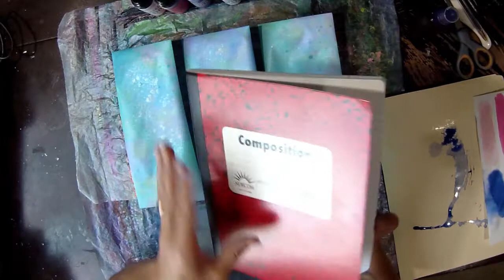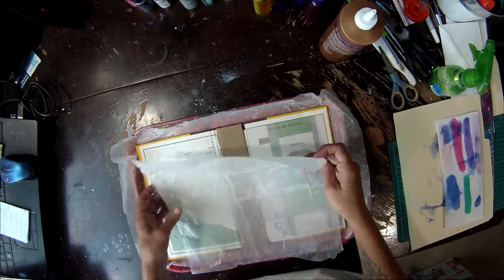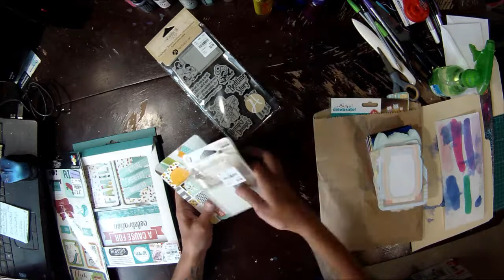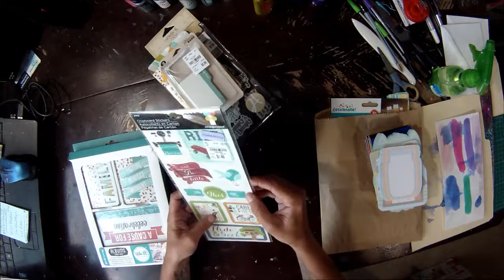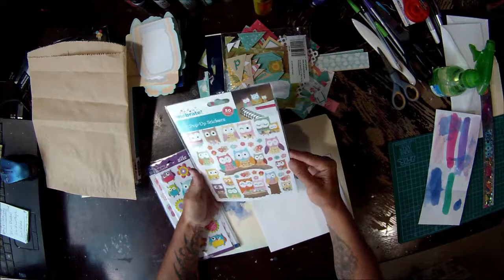Let's Make Baby Alora's Junque Journal (pt 1)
G'day lovey creatives!
I am so glad you are here. Let's play and hang out and chat. Make a mess and hopefully create a very special junk Journal / Memory journal for a new baby girl :)

Come art with me!

Gear/Tech: Ion AirPro Lite Wifi
Editing: HitFilm4Express